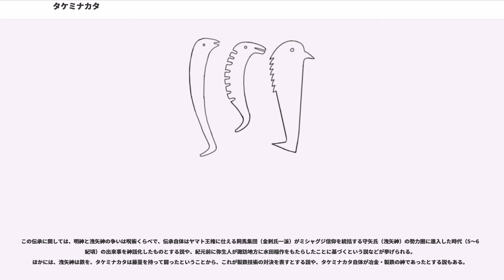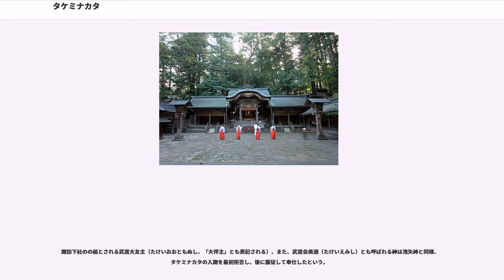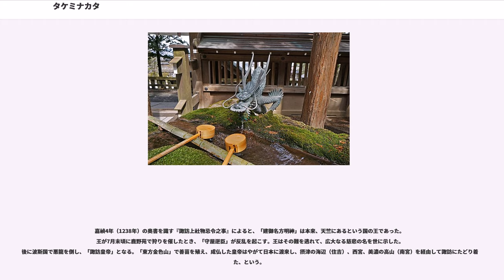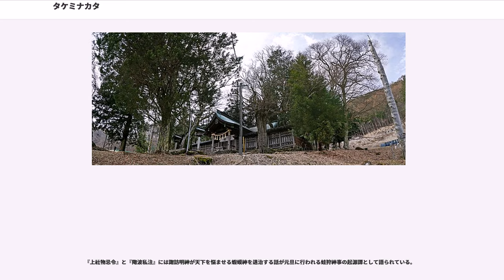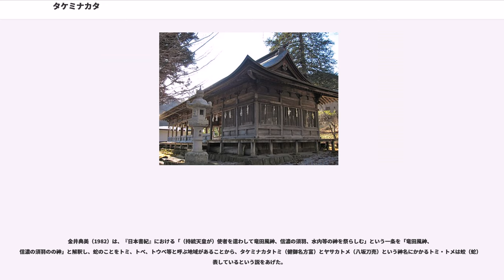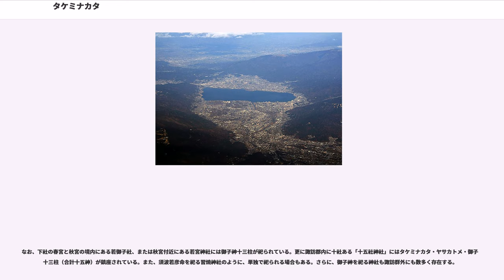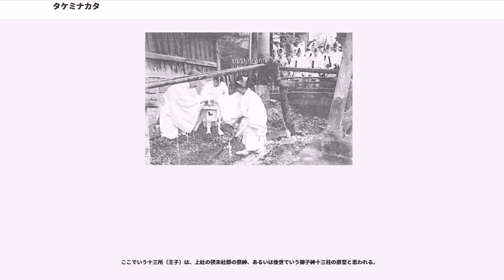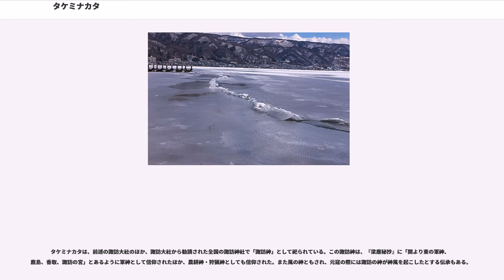タケミナカタ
タケミナカタは、『古事記』等に伝わる日本神話の神。

『古事記』『先代旧事本紀』では「建御名方神（たけみなかたのかみ）」、他文献では「南方刀美神（みなかたとみのかみ）」・「御名方富命」・「建御名方富命」等とも表記される。また数ある健御名方富命彦神別神社では「建御名方彦神別命」と称されることもあるが、この名称は御子神の名とする説もある。姉倉比売神社では「武御名方主命」と伝わる。「御穂須須美命」と同一神とする説もある。『日本書紀』に記載はない。

諏訪大社（長野県諏訪市ほか）の祭神として祀られ、諏訪明神、諏訪大明神、お諏訪さま等とも呼ばれる。

『古事記』においては大国主神（オオクニヌシ）の御子神で、事代主神（コトシロヌシ）の弟神とされている。しかし大国主神の系譜を記した箇所にはタケミナカタの記載がないため、母は明らかでない。

『先代旧事本紀』「地祇本紀（地神本紀）」では大己貴神（大国主）と高志沼河姫（こしのぬなかわひめ）の御子神とされる。

ただし古事記において、兄の事代主神を生む神屋楯比売命より先に沼河比売を娶っている。

タケミナカタは、『古事記』では葦原中国平定（国譲り）の場面で記述されている。これによると、建御雷神（タケミカヅチ）が大国主神に葦原中国の国譲りを迫った際、大国主神は御子神である事代主神（コトシロヌシ）が答えると言った。事代主神が承諾すると、大国主神は次は建御名方神が答えると言った。建御名方神は巨大な岩を手先で差し上げながら現れ、建御雷神に力競べを申し出た。そして建御雷神の手を掴むと、建御雷神の手は氷や剣に変化した。建御名方神がこれを恐れて下がると、建御雷神は建御名方神の手を握りつぶして放り投げた。建御名方神は逃げ出したが、建御雷神がこれを追い、ついに科野国（信濃国）の州羽海（すわのうみ：諏訪湖）まで追いつめて建御名方神を殺そうとした。その時に、建御名方神はその地から出ない旨と、大国主神・八重事代主神に背かない旨、葦原中国を天つ神の御子に奉る旨を約束したという。

以上の神話は『日本書紀』には記載されていない。一方『先代旧事本紀』「天神本紀」では、『古事記』と同様の説話が記載されている。

『旧事本紀』における国譲り神話は諏訪大社の縁起である『諏方大明神画詞』（1356年成立）の冒頭に採用されているが、タケミナカタの敗戦と逃亡、追いつめられ殺されようとした話は見られない。諏訪社の祭神として『画詞』には載せるには不適当と考えたもので編纂者の諏訪円忠が削除したと考えられる。
それ日本信州に一つの霊祠あり。諏方大明神これなり。神降の由来、その義遠し。竊（ひそ）かに国史の所説を見るに『旧事本紀』に云ふ、天照大神みことのりして、経津主の神、武甕槌の神、二柱の神を出雲国へ降し奉りて、大己貴の命に宣はく、「葦原の中津国は我が御子の知らすべき国なり。汝、まさに国を以て天照大神に奉らんや。」
大己貴の命申さく、「吾が子、事代主の若神に問ひて返事申さん」と申す。
事代主の神申さく、「我が父、宜しくまさに去り奉るべし。我〔も〕違ふべからず」と申す。
「又申すべき我が子ありや。」
又我が子、建御名方神、千引の石を手末に捧げ来りて申さく、「誰、この我が国に来たりて忍び忍びにかく云ふは。而して力競べせんと思ふ。」
先づ、その御手を取りて即ち氷を成り立て、又剣を取り来て、科野の国・洲羽の海に至る時、建御名方の神申さく、「我、この国を除きては他処に行かじ」と云々。これ則ち〔当社〕垂迹の本縁なり。

「ミナカタ」の名称については、「水の方（ミ+ナ+カタ）」として諏訪湖畔を指すとする説、「水潟（みなかた）」や「宗像（むなかた）」の意とする説などがあるが、詳らかでない上、上代特殊仮名遣いにおいて「み」は甲類であり、「むな」が「みな」になることはないとの指摘もある。また「南方（みなかた）」とする説もある。ただし後裔の神々の神名には、武水別命など明らかに水を意識したものが存在する。

タケミナカタは『日本書紀』における国譲り神話、または『出雲国風土記』や『出雲国造神賀詞』に録されている出雲国の伝承に一切登場しないため、本来は出雲と無関係な諏訪地方の神話の神であり、それが『古事記』に挿入されたとする説が知られる。その説において、『古事記』の編纂に関わった多氏の太安万侶が同族の科野国造家（金刺氏）の影響で、諏訪に伝わる新来神と地主神（ここではタケミナカタと洩矢神）の争いの伝承を脚色して中央神話に組み込んだと推測されている。

その...